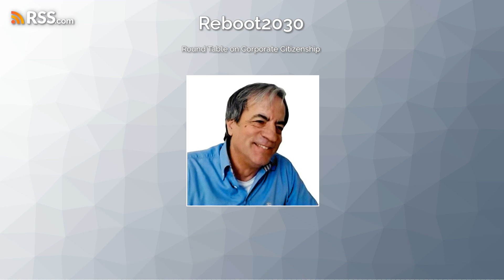Round Table on Corporate Citizenship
A Reboot Special with Robert Hinkley (AU), Francesca Leucci (IT), Susanna Cafaro (IT) and Young-Jin Choi (DE), moderated by Nico A. Heller.
Existing law provides that directors must “act in the best interests of the corporation.” Bob Hinkley, a renowned American attorney and one of the Democracy School’s regular dialogue partners proposes a Code for Corporate Citizenship that would add “but not at the expense of severe damage to the environment, human rights, public health and safety, dignity of employees or welfare of the communities in which the corporation operates.” He believes that, if adopted, this simple addition to corporate law would fundamentally transform the way corporations (can) operate and (must) do business.
In this Reboot Special four discussants place Bob’s proposed code under the microscope within a European environmental and climate change context and discuss it from both a legal and an investment/economic point of view.
More information about our discussants is available here.